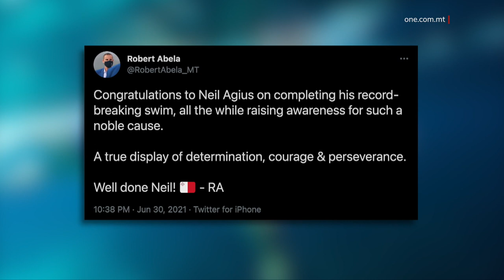NEIL AGIUS IWAQQAF REKORD DINJI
ONE.COM.MT • Meta lbieraħ filgħaxija, l-għawwiem Malti, Neil Agius daħal fil-bajja tax-Xlendi, waqqaf rekord dinji hekk kif għam ftit aktar minn mija u sitta u għoxrin kilometru f’baħar miftuħ mingħajr assistenza.
Fi tnejn u ħamsin siegħa, Neil Agius għam kontinwament bejn il-gżira ta’ Linosa viċin Lampedusa sal-bajja tax-Xlendi f’Għawdex.
Fis-servizz li jmiss se nsegwu l-wasla tal-għawwiem Malti b’filmati ta’ Joseph Mercieca, fejn Neil għamel din l-inizjattiva biex ikompli jqanqal kuxjenza ambjentali.

FILMAT: JOSEPH MERCIECA / KURT ARRIGO

Neil għamilha, wasal, għajjien iżda wasal determinat.
L-ewwel għawwiem li għam l-itwal distanza f’baħar miftuħ mingħajr assistenza huwa Neil Agius, Malti.
L-Erbgħa filgħaxija, l-għawwiem Malti Neil Agius irnexxielu jwettaq rekord dinji wara li għam kważi mija u tletin kilometru mill-gżira ta’ Linosa sa Għawdex.
Telaq it-Tnejn filgħaxija u dam jgħum għal madwar tnejn u ħamsin siegħa.
Matul din l-għawma, huwa kien akkumpjanat minn tim ta’ 32 persuna.
Fix-Xlendi, l-għawwiem Malti ġie milqugħ minn numru ta’ persuni li laqgħuh b’ċapċip u għajjat.
Din l-għawma, saret bħala parti mill-inizjattiva tiegħu ‘Wave of Change’, li tqajjem kuxjenza ambjentali u l-użu tal-plastik, li jagħmel ħsara fil-baħar.
Hekk kif tela’ fil-bajja tax-Xlendi, Neil Agius ġie eżaminat u nstab li kien f’qagħda tajba wara għawma mimlija sfidi, minħabba l-kurrenti tal-baħar, mar biex jiftaħ flixkun tax-xampanja.

Qabel l-għawma li bdiet it-Tnejn filgħaxija, fuq il-gżira ta’ Linosa, it-tfajla ta’ Neil, Lara pproponietlu sabiex jiżżewġu.
Intant, b’rabta ma’ din l-għawma rekord, il-Prim Ministru Robert Abela awgura lil Neil u fisser l-għawma tiegħu bħala waħda li tixhed id-determinazzjoni, il-kuraġġ u l-perseveranza.

Anki l-President ta’ Malta George Vella feraħ lil Neil u spjega kif jammira r-reżiljenza li were l-għawwiem Maltin. Qal li jittama li l-għawma ta’ Neil Agius tqanqal iżjed kuxjenza dwar l-użu tal-plastik madwar id-dinja.